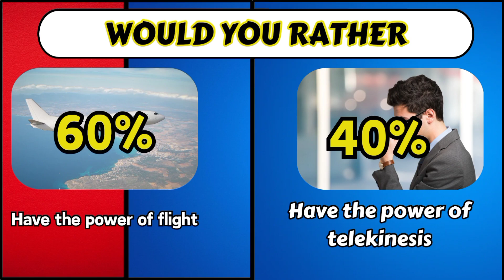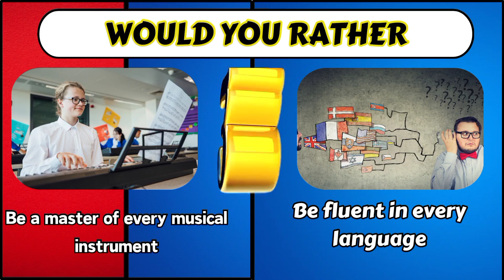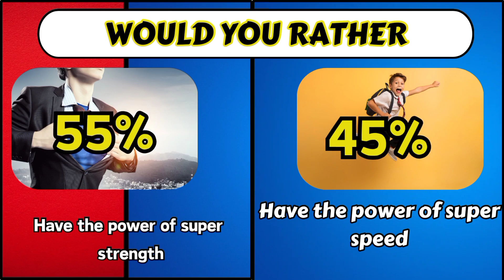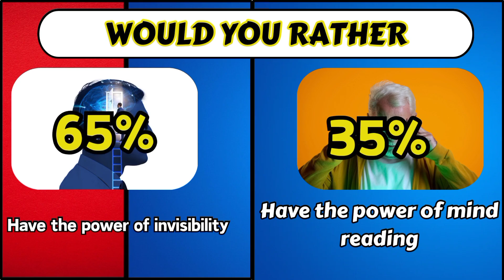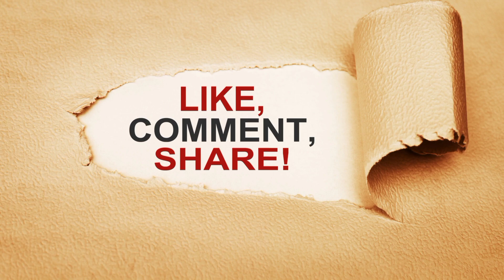Would You Rather: Personality Test Edition | Challenging Mind Quiz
Welcome to the ultimate 'Would You Rather' Personality Test! Dive into this intriguing quiz designed to reveal insightful aspects of your personality. Explore challenging questions that push your decision-making skills, inviting you to ponder between compelling choices.

This quiz isn't just about answers—it's an exploration of your preferences, sparking thought-provoking discussions. Discover how your choices in hypothetical situations reflect aspects of your unique personality.

🔍 Topics Covered:

Personality traits
Decision-making skills
Intriguing hypothetical scenarios
Understanding personal preferences
🧠 Engage your mind in this stimulating 'Would You Rather' quiz and gain valuable insights into your psyche. Challenge yourself or gather your friends for an interactive and thought-provoking experience.

🎯 Share your responses in the comments below and compare results with others!